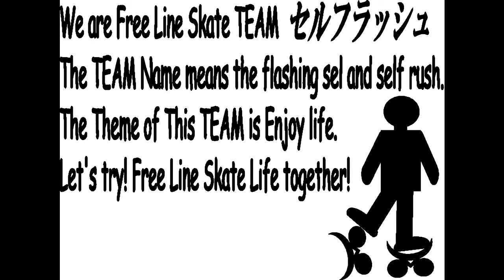FreeSkates in SAIKO Park by セルフラッシュ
4/30の彩湖公園でのグラスフリースケート、Freeskates de バトロープ、Tボードで
遊びつくした動画です。